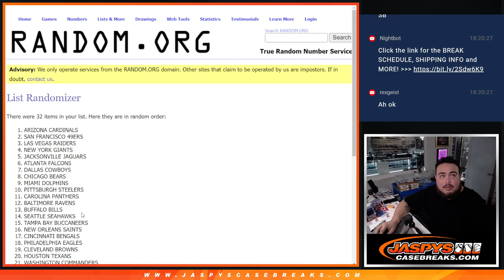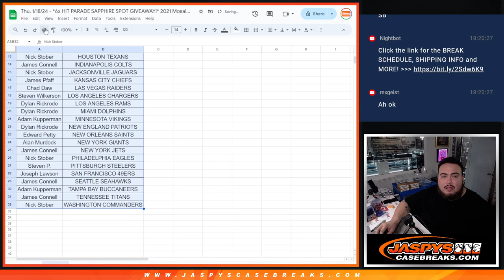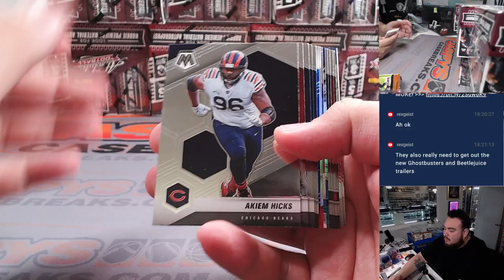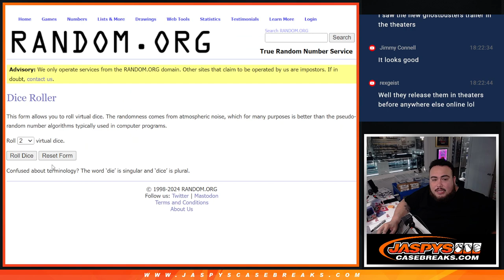Thu. 1/18/24 - *6x HIT PARADE SAPPHIRE SPOT GIVEAWAY!* 2021 Mosaic Football Hobby 1-Pack #91 *RT*